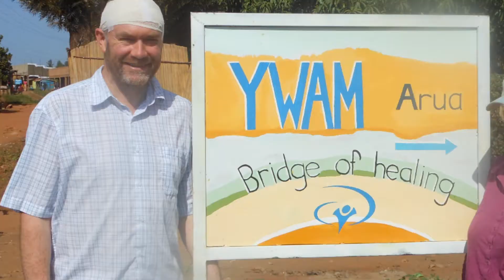Uganda 2017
In May/June 2017 a team of 8 from Woodlands Church went out to Northern Uganda and spent 3 weeks working with YWAM in the local villages and refugee camp.  Here is a short video from our trip!